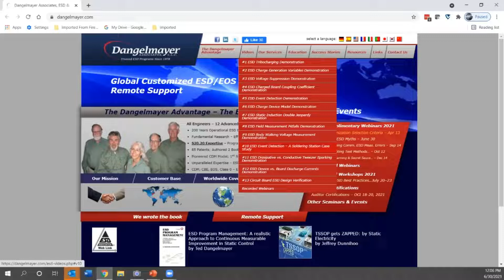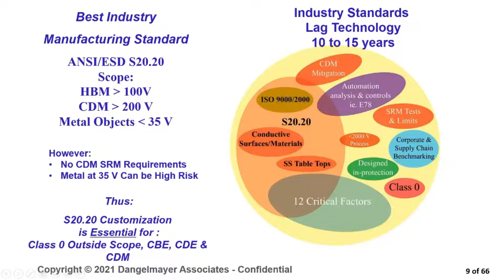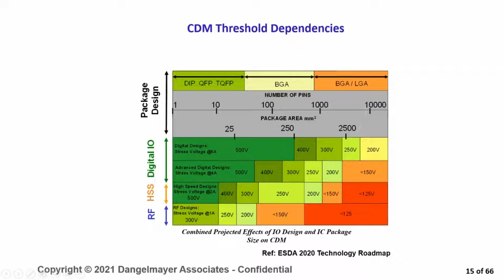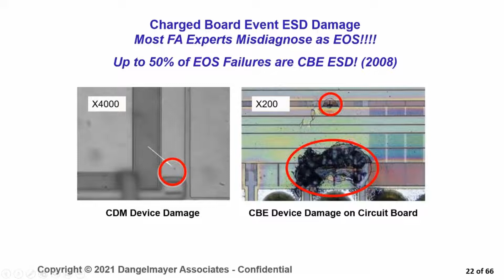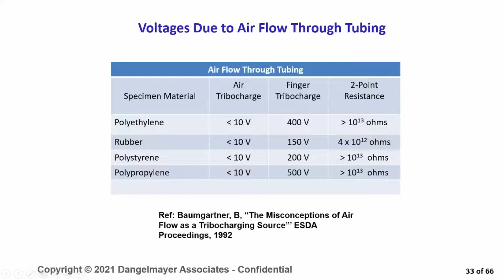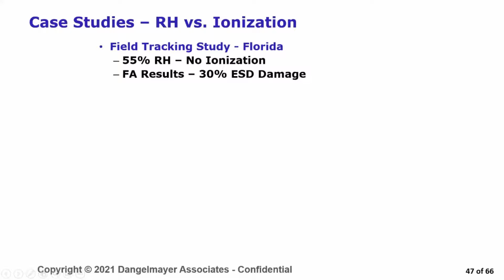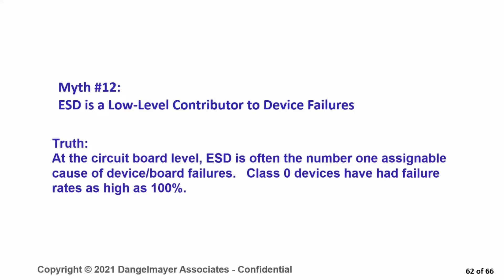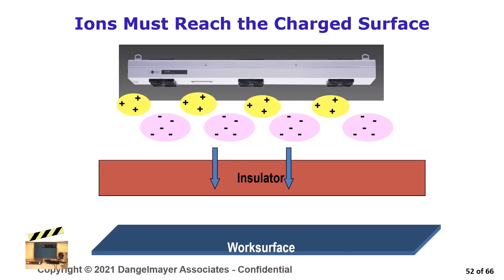ESD Webinar - Costly Controversial Myths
ESD Webinar  -  Costly Controversial Myths, Recorded on June 30 2021